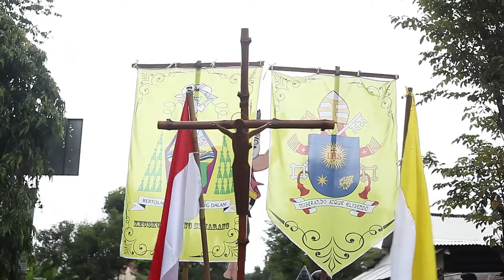Pra AYD - Gereja St. Yakobus Klodran Bantul